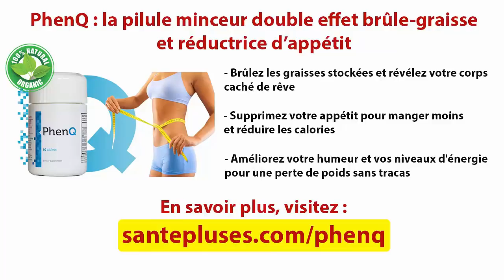Ce toutou prend l’avion en première classe, un petit détail attire tous les regards !